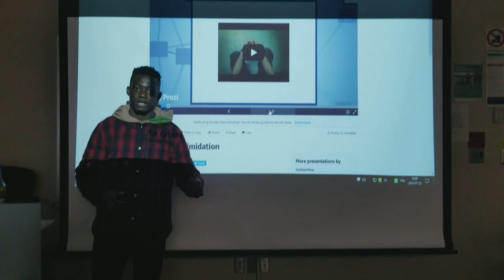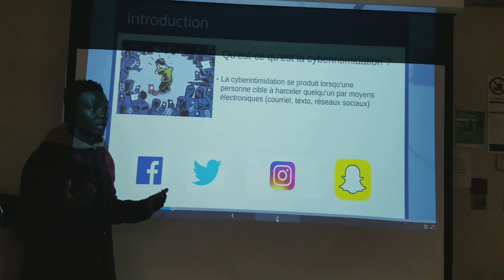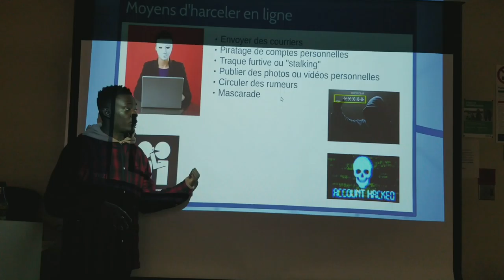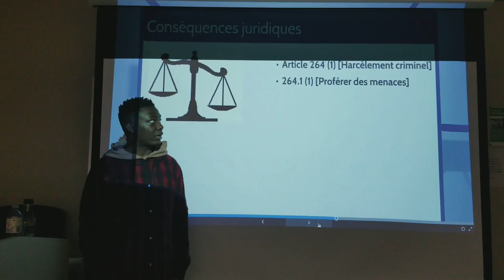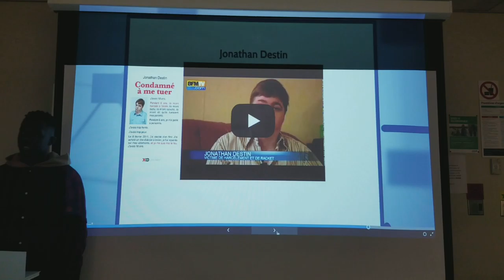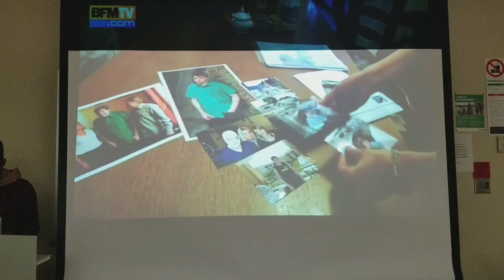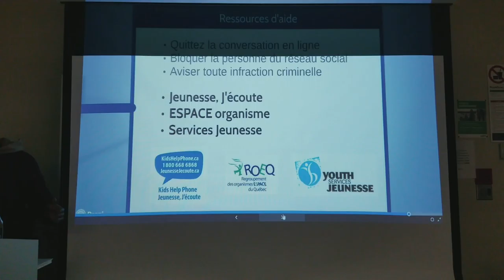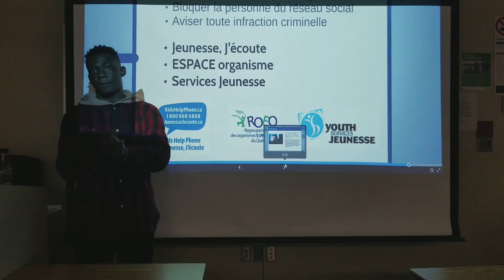Presentation de francais: La cyberintimidation